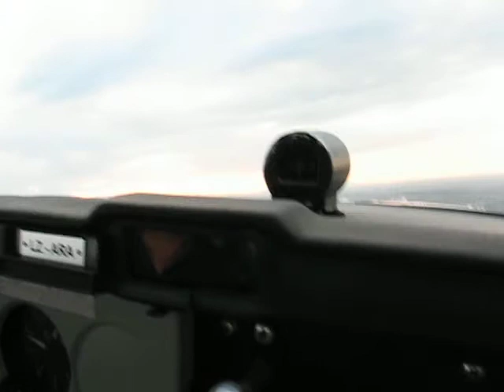moia polet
polet sas samolet kam zales slantse